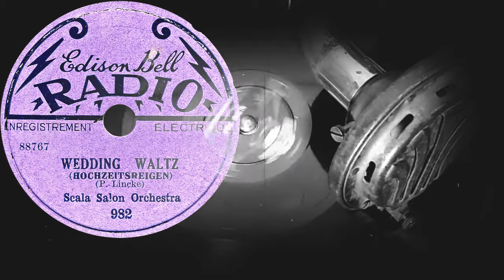WEDDING WALTZ (HOCHZEITSREIGEN) /P.Lincke/ Scala Salon Orchestra (1929)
Оцифровка грампластинки
WEDDING WALTZ
(HOCHZEITSREIGEN)
(P.Lincke)
Scala Salon Orchestra
EDISON BELL RADIO (Франция) 1929 год
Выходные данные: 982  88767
Гравировка: 88767L